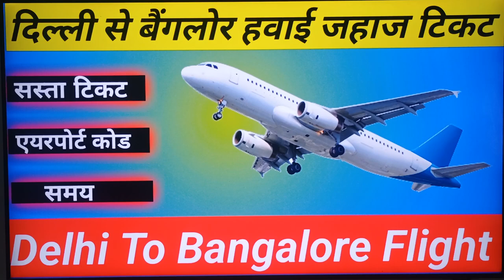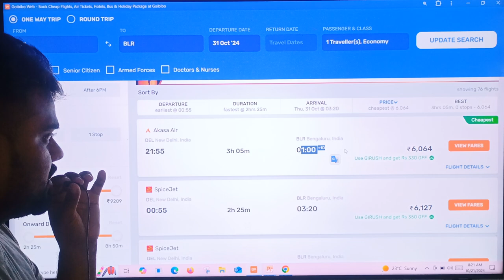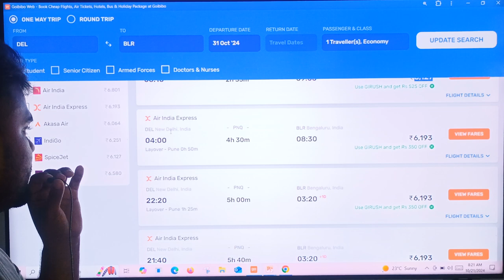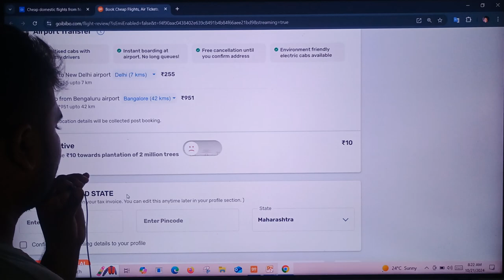दिल्ली में बैंगलोर हवाई जहाज टिकट,Delhi To Bangalore Flight Ticket Price , Delhi to Bangalore Flight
1. Delhi to Bangalore flight fare (500)
2. Delhi to Bangalore flight duration (400)
3. Delhi to Bangalore flight timetable (300)
4. Delhi to Bangalore flight offers (250)
5. Delhi to Bangalore flight discounts (200)
6. Delhi to Bangalore non-stop flights (180)
7. Delhi to Bangalore round-trip flights (150)
8. Delhi to Bangalore one-way flights (120)
9. Delhi to Bangalore morning flights (100)
10. Delhi to Bangalore evening flights (80)